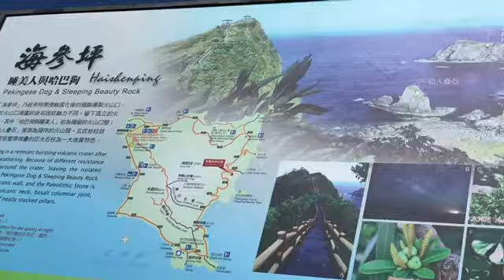盧明通綠島睡美人20200706